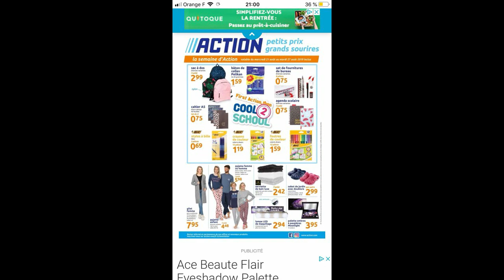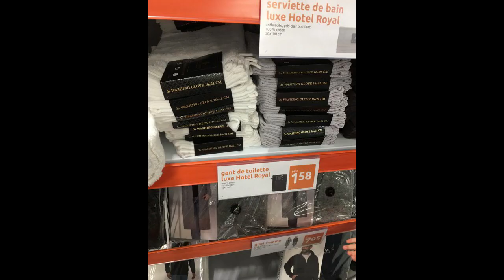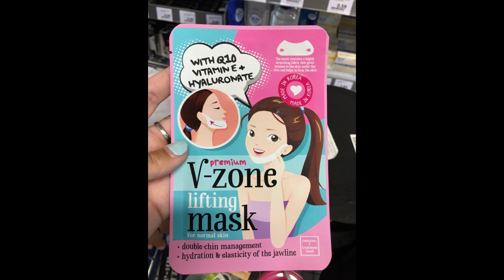Haul Action du 24 Août 2019 Pub Action du 21 Août +Nouveautés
bisous 😘Eloise ♡💋💋

La marque nabla est CRUELTYFREE ET VEGAN
_site colorsandmakeup :

❤-Snap: lamour-eloise